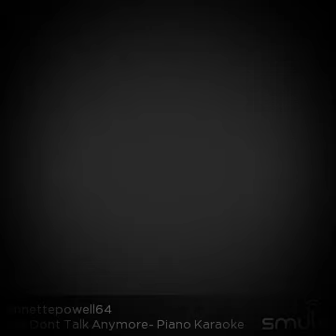August 18, 2017